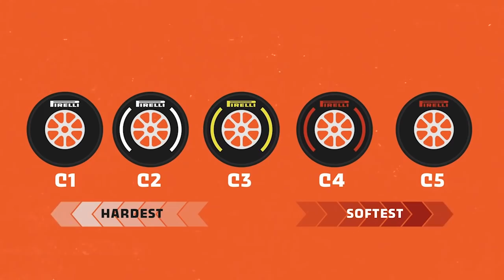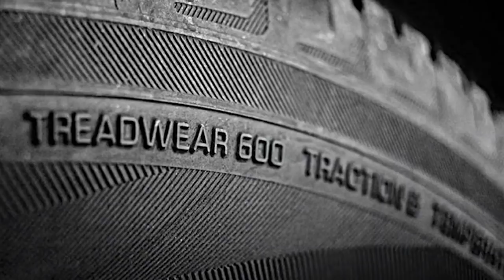5 COSAS QUE DEBES SABER SOBRE NEUMÁTICOS